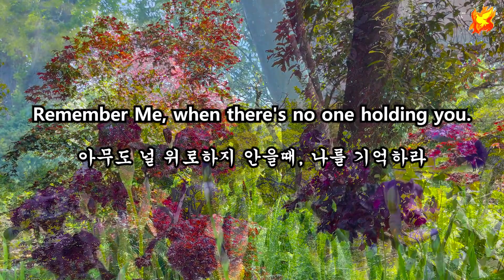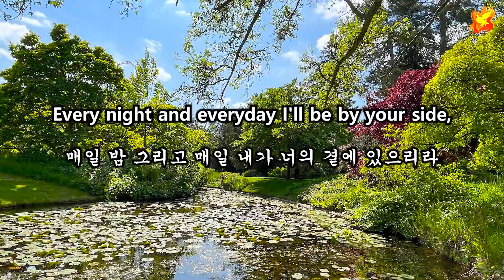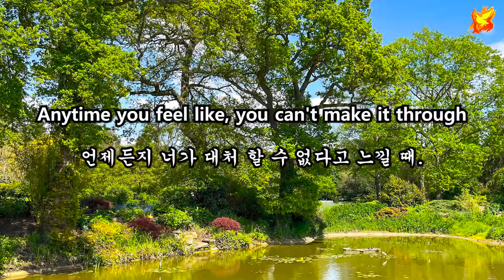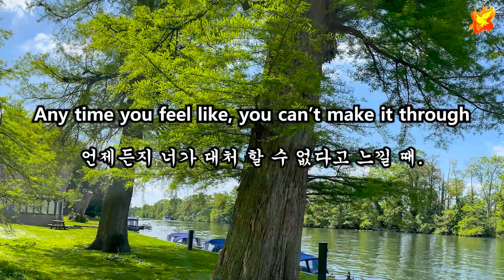Remember Me, with Lyrics - 나를 기억하라 ( 한글번역 소니아 )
Remember Me - Written by Christie Hennessy, Kenny Craddock,
Cover by : Sonia
Producer : Colin Brown
Uploaded : 3rd June 2023